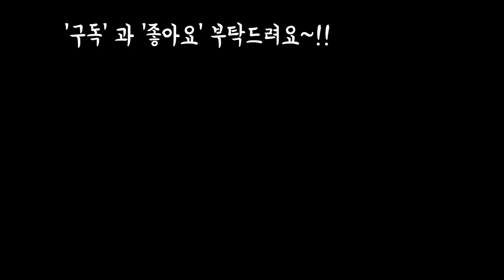최악의폭염을 잘견디어주고 간밤의 소낙비까지맞은 옥상다육과화초들 빨갛게 달굴일만 남았어요~!!Succulents plants Flowers